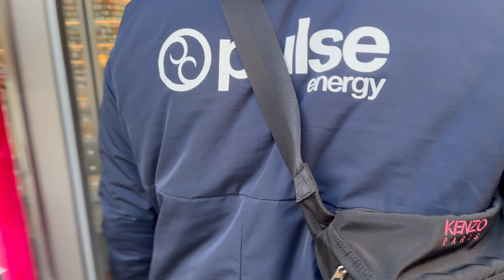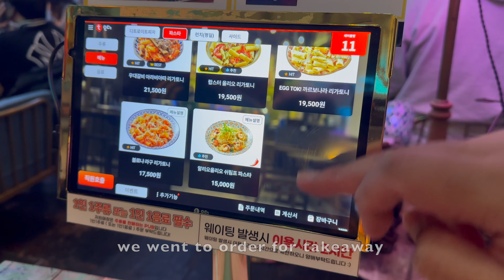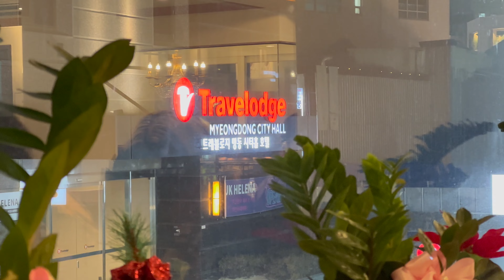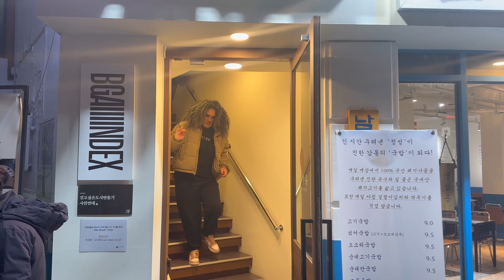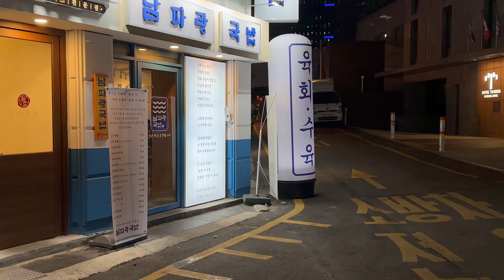🇰🇷 seoul vlog (part one) | cafe hopping ☕️, sights 📚 & being tourists 📸 in korea's capital..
In this vlog, we are now entering the final weeks in South Korea. The Seoul component was too long to be compiled into one vlog so I had to make it in two parts. I loved this leg of the adventures because we were joined by family members half way through this three week stint. Please enjoy this first part of me getting into the rhythms of Seoul and the beauty she entails...

This was filmed February 2023 and edited July 2023.